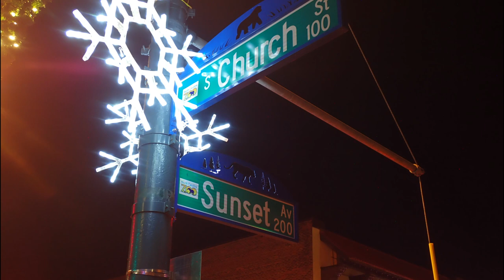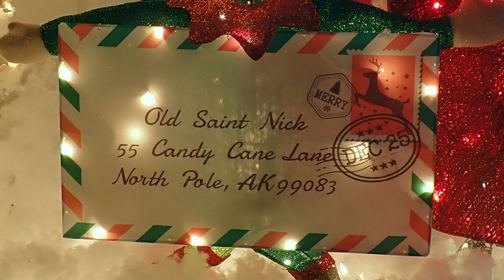Nighttime lights with the Olympus TG-6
How well will the Olympus TG-6 perform taking nighttime downtown small-town street pictures? Take 3 minutes and you decide how good a job it did. All pictures are jpegs with a little of the Panasonic red removed.